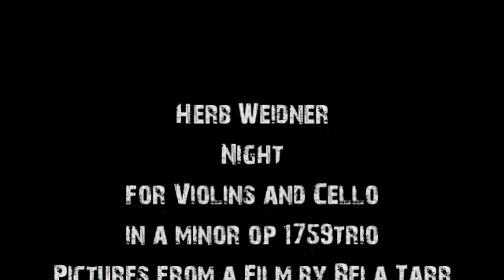Herb Weidner Night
The deepest Night. Music for Violins and Cello in a-minor op.1759trio.